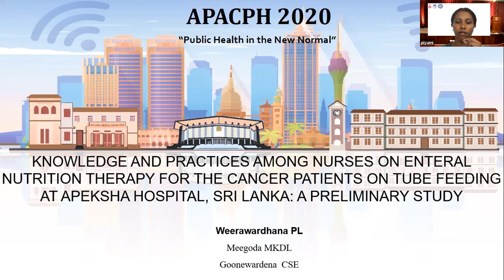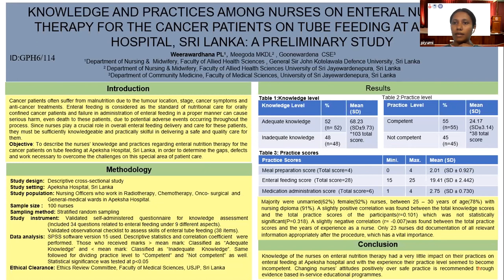APACPH Conference - Oral Presentation - WEERAWARDHANA S D P L - GPH6/114